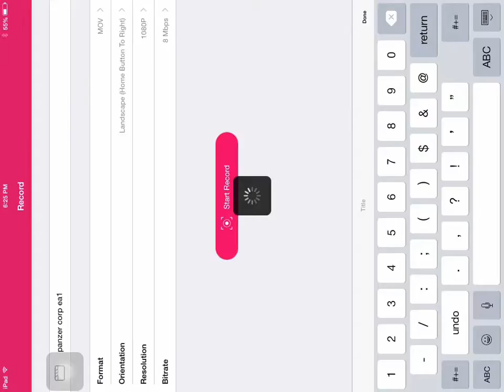Panzer Corp Operation Citadel Part 1